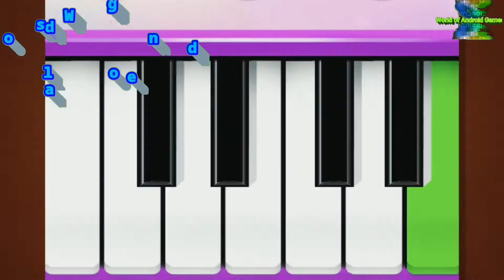Princess Castle House Cleanup - Android gameplay Beansprites Movie apps free best Top Tv Film Video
1:25 Skip Intro and Trailer

Princess Castle House Cleanup - Cleaning for Girls
Beansprites LLC

Sweet Princess loves to take care of her beautiful Castle. She cleans her home daily, and makes sure it's shiny and new!

The evil villain wants to get in the way of her beautiful work, and destroy her beautiful castle. Help Princess avenge her arch nemesis the Villain by putting her Castle back together, and cleaning up her home to make it tidy and new once again!

Help Princess cleanup her home including her Bedroom, Bathroom, Hallway, Kitchen, and Royal Gardens, and clean and fix her Castle to make it look like it's Brand New again!

Help Princess to tidy and cleanup her beautiful home so she can invite her guests back into it once again, and avenge the villain’s evil and destructive ways!

Princess Cleanup Features Include:

- Help Princess by using the vacuum, mop, broom, sponge, and towels to cleanup the bathroom! Help her clean up ice and snow to get it spruced up again!

- The bathroom looks like a tornado came through! Clean toilets, bathtubs, mirrors, and add new decor to make it look beautiful once again!

- The kitchen is a disaster - Help Princess clean up the Kitchen, including broken dishes, trash, dirty floors, and ceilings with cobwebs. Tidy up the fridge, and throw away expired food to make this the kitchen of your dreams again!

- The Castle Hallway needs help - put together a broken piano, and play a musical tune on this beautiful instrument! Clean up ice, puddles, and dirty floors using all the tools at your disposal.

- The Royal Castle Gardens are in need of some maintenance! Help clean up the Gardens by raking some leaves, and making it look serene and pretty once again!

Polish up your cleaning skills and help clean up this pretty pink castle and make your beautiful home brand new once again!